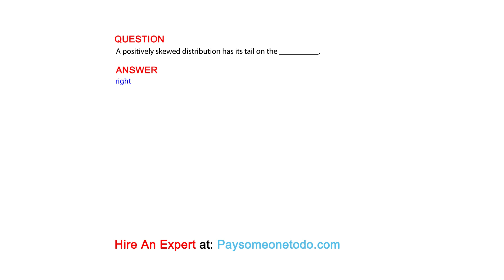A positively skewed distribution has its tail on the __________.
QUESTION